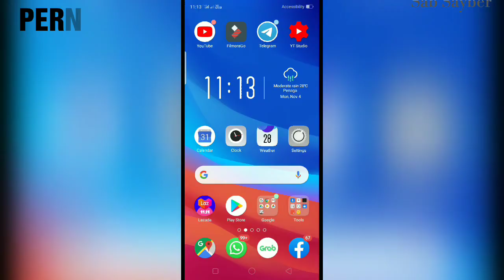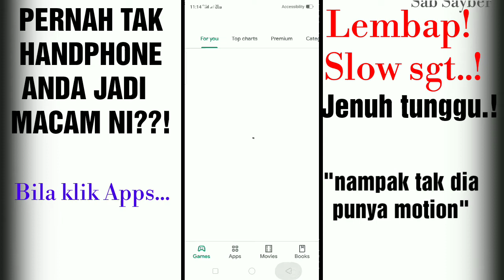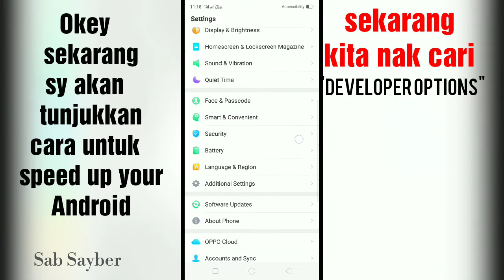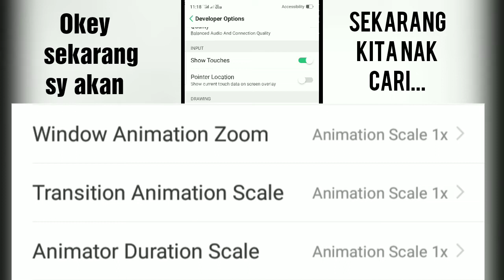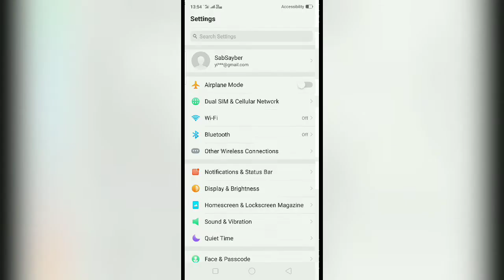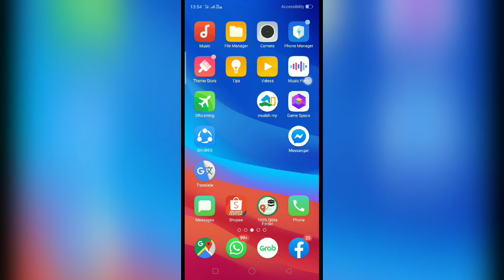CARA PANTAS "SPEED UP" HP ANDROID.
Selain dari cara di video tersebut..anda boleh juga cuba clear file@folder yg x guna..utk kosongkan ruang memory..